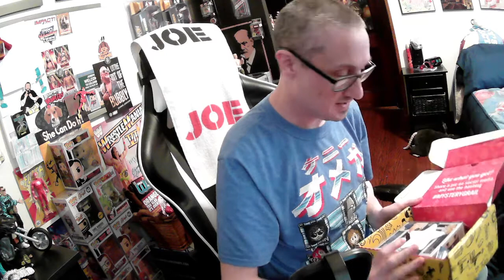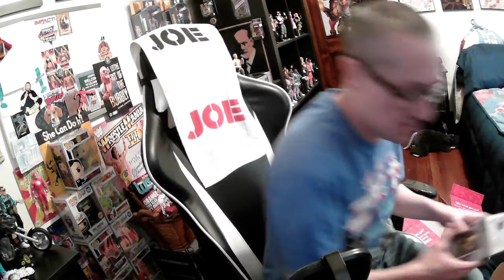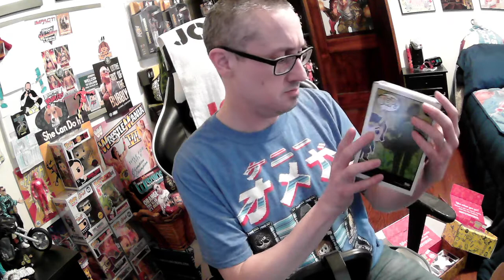4 Funko Pop mystery boxes and I hit a grail?!?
Opening up 2 Mysterygrail.com Boxes from the 3-14-21 drop and 2 Chalice Collectibles "Exclusive" boxes